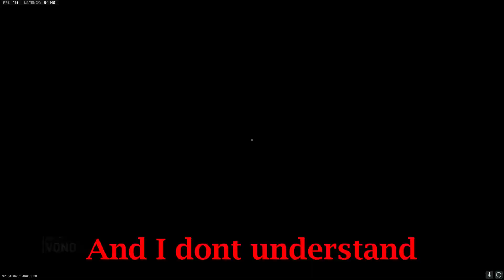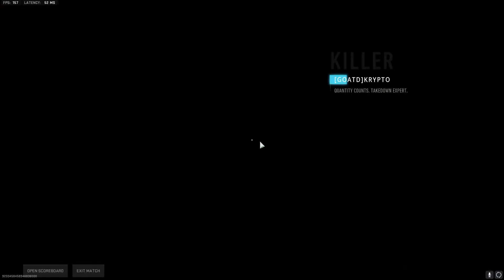My upstairs neighbors are doing what?!